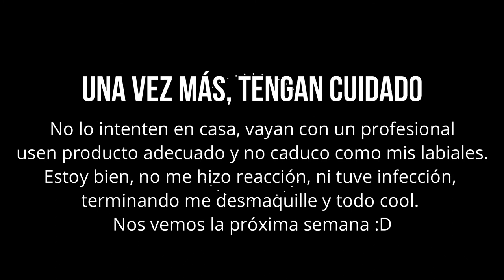Maquillaje de "Halloween" con pegamento blanco | Liz Guajardo MUA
Pues miren, Dios no me bendijo con mucha habilidad que digamos, pero el intento se hizo!
Por cierto, mis ojos están bien, mi cara está bien, ahorita ven por que les digo esto...

NO ES UN TUTORIAL, NO LO INTENTEN EN CASA.